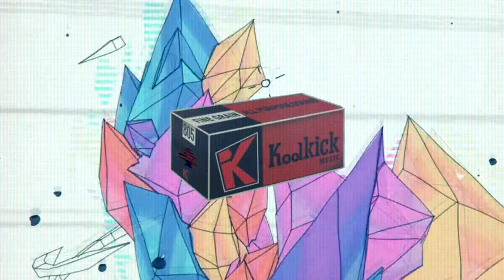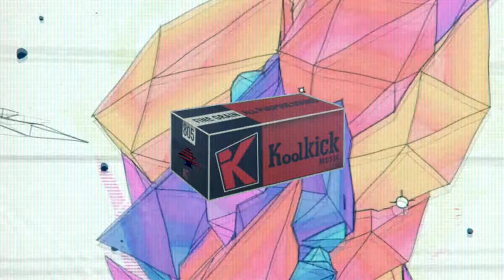KoolKick - free instrumental // Lo-Fi Hiphop // Mac Miller & J Cole type beat prod. Komondor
BOOM BAP